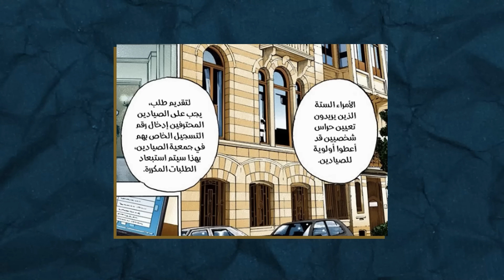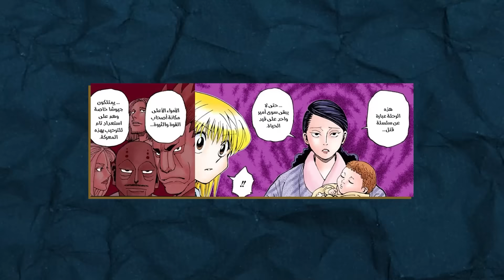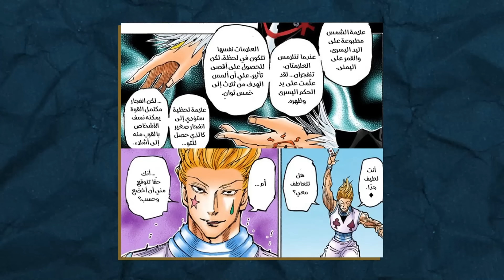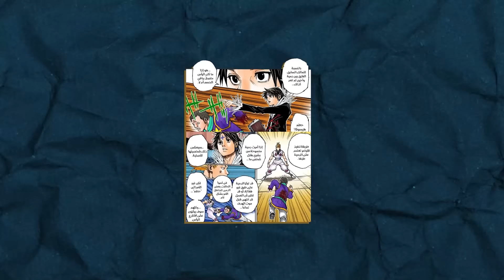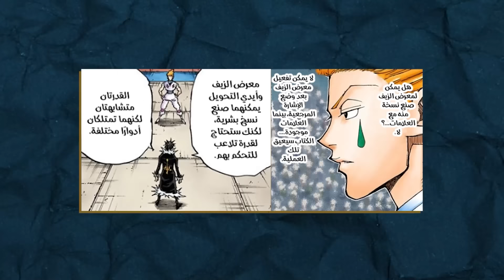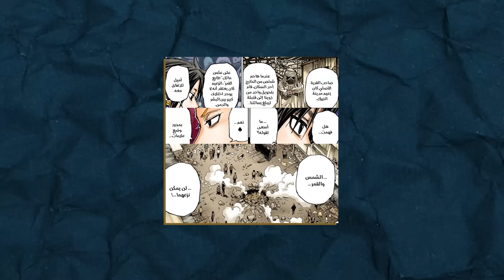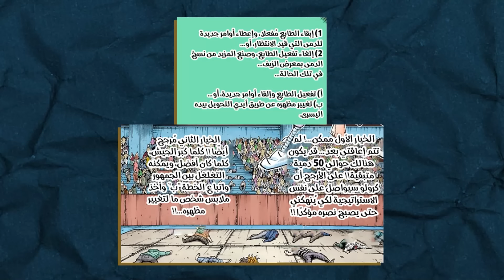مانجا هنتر | نزال الموت قد بدأ #3 🔥😱 !!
◀ لدعمي ماديا :
00:00 350
06:01 351
10:19 352
14:44 353
16:29 354
◀ جميع حساباتي موجودة في هذا الرابط  :
⇐ MY ANIME LIST  ⇊
-  شكراً على المشاهدة .
-  إنضم إلينا بالإشتراك واللايك ولن تندم !!
فعّل زر التنبيهات《 🔔 》لتصلك الفيديوهات فور نزولها.